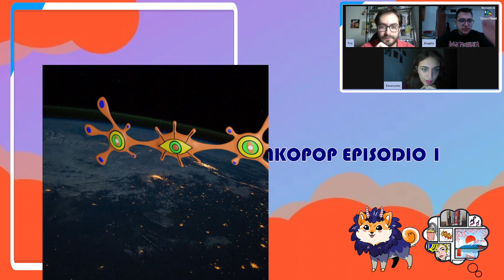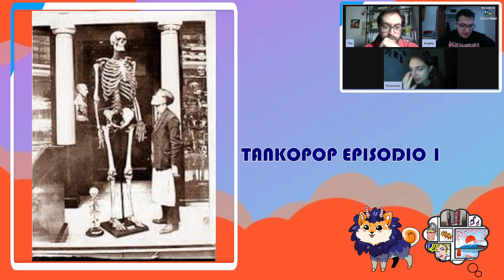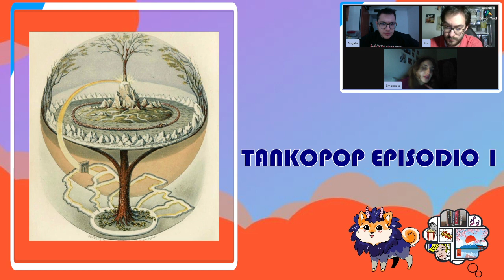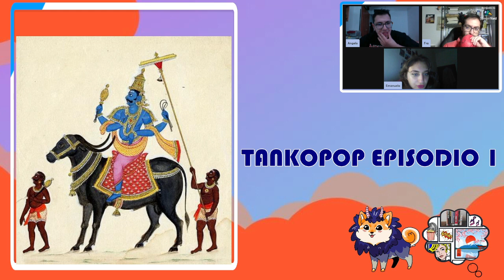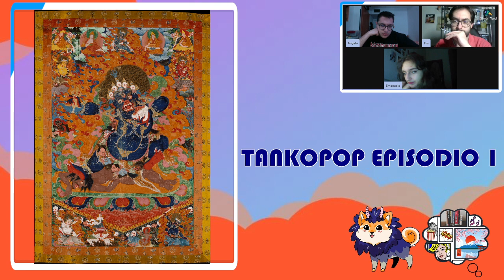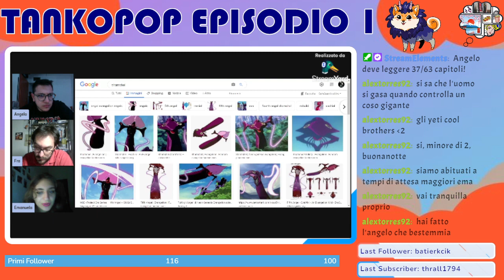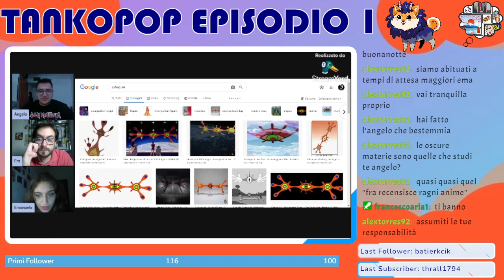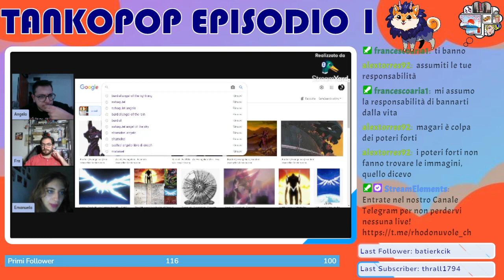GIGANTI! TANKOPOP Vol 1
⬇️INFOBOX⬇️

Emanuela, l'un terzo serio del nostro gruppo, torna alla carica per parlare in modo diverso di fumetto. Fra Giganti ed Angeli, ecco a voi il primo episodio di Tankopop, per immergervi maggiormente nella cultura nipponica e non